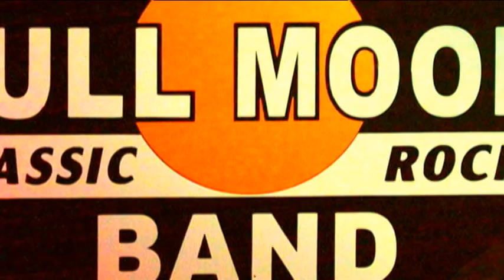Those Shoes cover by Full Moon Band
Full Moon Band perform this '70s rock classic live at Warsaw Roadhouse on Nov. 12, 2016.